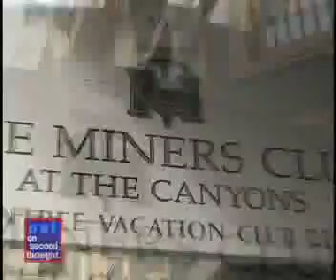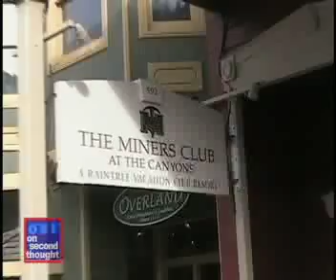Sundance Film Festival, Jaming at Miner's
Private Party at Sundance Film Festival by Gibson, with hot Celebs, jaming Music, at Park City. celebrities,